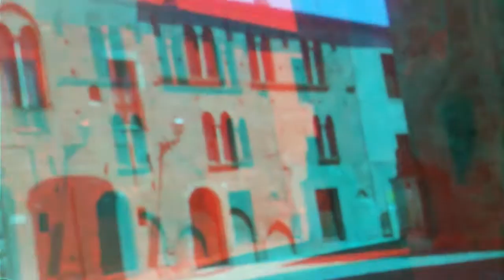Albenga 3D Anaglyph [by Sergio Conegliano]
thru Bloggie Sony and MAGIX video deluxe 17 Premium